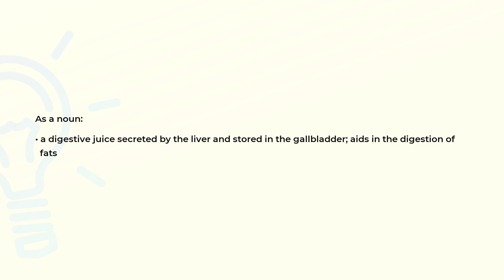What is the meaning of the word BILE?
Definition and spelling of the word BILE.

(00:00) Intro
(00:07) As a noun
(00:20) Spelling

As a noun (00:07):
• a digestive juice secreted by the liver and stored in the gallbladder; aids in the digestion of
  fats